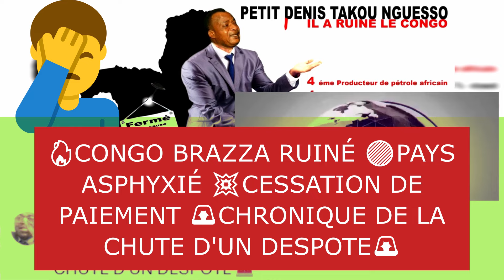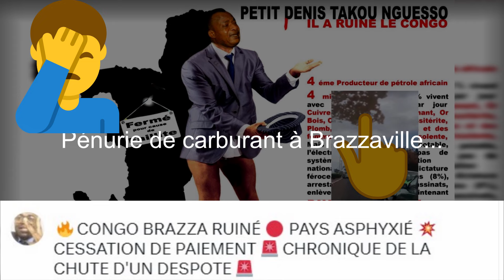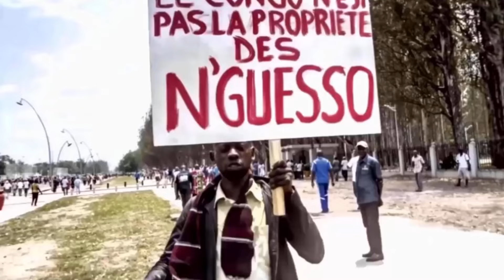🔥CONGO BRAZZA RUINÉ 🔴PAYS ASPHYXIÉ 💥CESSATION DE PAIEMENT 🚨CHRONIQUE DE LA CHUTE D'UN DESPOTE🚨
🔴La conscience de l'individu ou propre à l'individu va avec la raison(le doute, le discernement, la pensée, l'intelligence, le courage, etc), l'esprit critique (éveil la conscience), la morale (le bien ou le mal), l'éthique (le droit + la morale) et son milieu quel qu'il soit...
❤❤❤ Sassou Nguesso est fini, il doit tomber, il va tomber ❤❤❤ Tenez-bon, toko longa❤❤
💥Rejoignez la résistance et les acteurs de la libération du Pays qui s'approche🔥🔴Toute dictature a durée de vie limitée. Ne lâchons rien ❤❤❤ Sassou Nguesso est fini, il va tomber ❤❤❤ Tenez-bon, toko longa.❤❤❤ Pour nous soutenir
🚨Education et citoyenneté🔥Despote Sassou Nguesso et ses stratégies de conservation du pouvoir💥 1-coup d'état quel qu'il soit🔴  2-changement des règles du jeu (constitutions, institutions, etc)🔥3-dialogue pour recruter des nouveaux dignitaires🚨4-élections et hold up sans fin 🚨5-contestation, violence et  recours sans effet au conseil constitutionnel🚨 6-gouvernement d'union nationale avec les nouveaux dignitaires du régime🚨 7- ça recommence au bout quinquennat 🚨voilà le cycle de vie d'une dictature francafrique🚨.
🔴 Devant l'injustice, l'oppression, la barbarie et la haute trahison. Voici les 3 vertus de l'individu ou du citoyen et  de peuple libre. 1-la désobéissance pour arracher la liberté de citoyen et ou de Peuple libre. 2- la résistance pour défendre la dignité  citoyenne et ou de Peuple libre. 3- la révolte (soulèvement populaire ou coup d'état militaire salutaire) pour exprimer le Pouvoir de citoyen et ou de Peuple. Ces 3 vertus font partie des classiques des peuples et ou de Nations souveraines.
Pensé par Isidore AYA TONGA...